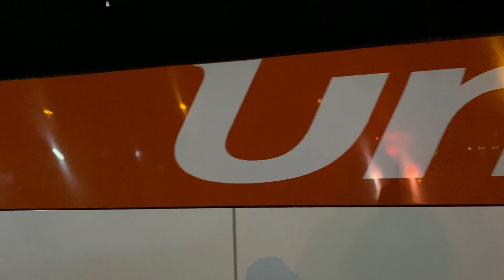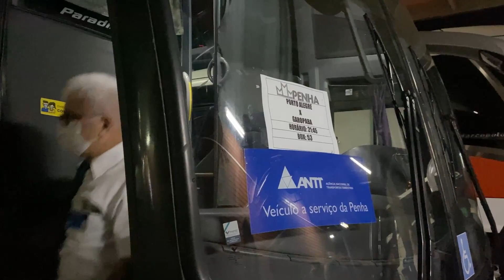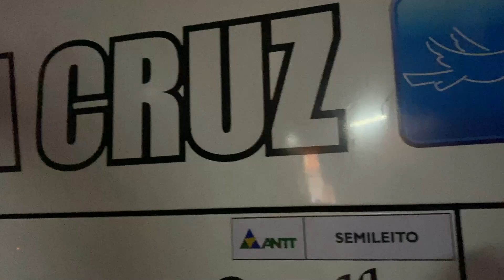As MAQUINAS da Rodagem GAÚCHA! Rodoviária de Porto Alegre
Trazendo mais vídeos nesse formato, como conferir o movimento intenso e pesado na Rodoviária de Porto Alegre, na saída do feriado com grandes ônibus e maquinas das estradas.

Empresas que passaram durante o vídeo:

PLANALTO TRANSPORTES
VIAÇÃO OURO E PRATA
EMPRESA UNESUL DE TRANSPORTES
EMPRESA SANTO ANJO DA GUARDA
BRASIL SUL LINHAS RODOVIÁRIAS
EMPRESA DE ÔNIBUS NOSSA SENHORA DA PENHA
EXPRESSO NORDESTE
JBL TURISMO
EUCATUR
EXPRESSO PALMARES
CITRAL TRANSPORTE E TURISMO
EXPRESSO AZUL
EXPRESSO EMBAIXADOR
EMPRESA LOUZADA DE TRANSPORTES